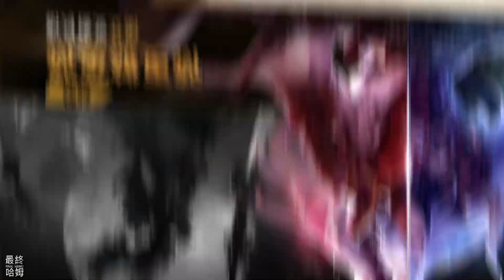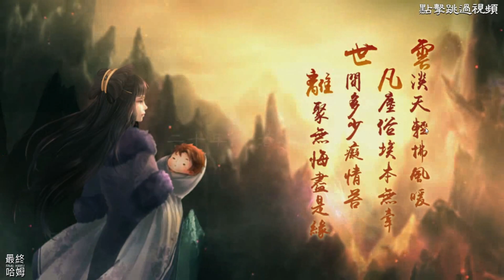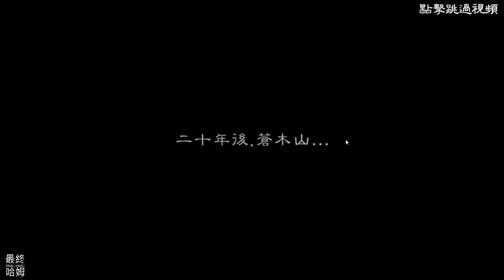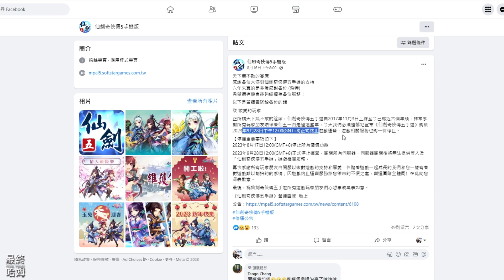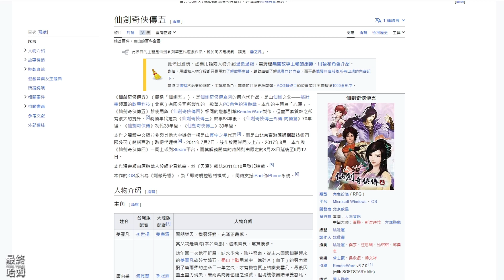【哈姆手遊試玩】《仙劍奇俠傳5-手遊版》存活近六年 9月28日 正式終止遊戲運營 | 新的故事 舊的回憶 大宇正版授權 仙五讀檔重現 姚仙定制番外 經典御用配音 情緣合體技、蜀山論劍、鎖妖塔經典玩法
大宇正版授權，唯一正版《仙劍奇俠傳5》手遊濃情上線！
忠於原著劇情，姚仙全程監修，親設隱藏劇情，揭開原作重重懸念，解答未解之謎。
遊戲採用全手繪，重塑六界眾生，感受全新風骨。
此外，更有情緣合體技、蜀山論劍、鎖妖塔等經典玩法，隨心體驗高手對決憑一劍，除魔衛道天地間的江湖快意。
新的故事，舊的回憶，情動六界，仙緣再續！

【大宇正版授權】
十年一劍情如夢，踏劍長歌尋仙蹤
“仙劍之父”姚仙監製，千萬秈米“牆裂”推薦！在保留了仙劍系列原有的世界觀與單機特色的同時，又賦予遊戲以不同的元素，為玩家帶來更加精彩的劇情呈現，體驗一段不一樣的仙俠之旅。

【仙五讀檔重現】
情牽兩世翩入夢，永憶江湖似初逢
不同於市面上仙劍題材手游全系列人物亂入的遊戲劇情，《仙劍五》手遊僅以仙五單機為藍本，從補全遺憾出發，揭秘單機未發佈劇情，為玩家講述最完整而又動情的仙五情緣。

【姚仙定制番外】
半生流光尋劍意，雙界夢影續仙緣
仙劍五原作“一生離一死別”的結局不知道騙走了多少玩家的眼淚，但隱藏對話中透露出的資訊卻又讓人遐想連篇。雨柔是否能夠回來，幽蠻能否再續前緣。在《仙劍五》手遊中，由姚仙親自撰寫的隱藏番外或許能找到你想要的答案。

【經典御用配音】
此聲不換憶仙情，流光一曲如初心
《仙劍五》手遊邀請了端遊仙劍五CV姜廣濤、季冠霖、張傑等御用配音團隊全程參與遊戲配音，100%還原經典劇情。承載了二十年的愛恨情愁，交織了兩代人的仙劍情懷，你將在這裡再次體會最初的感動。